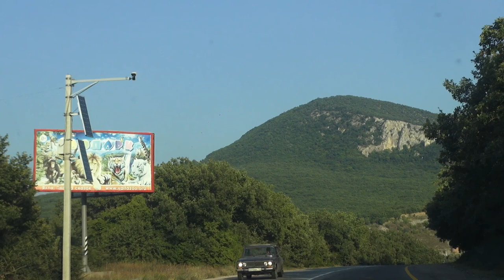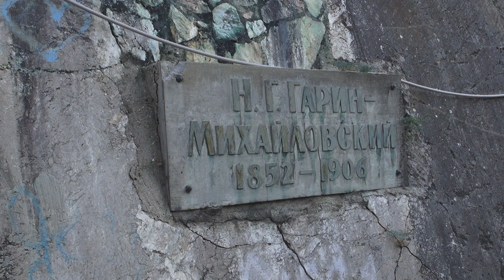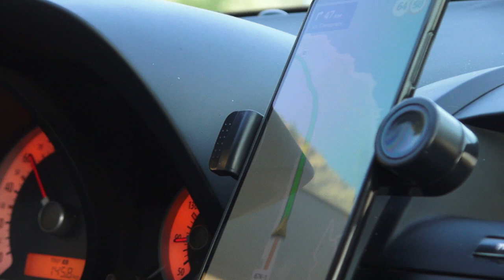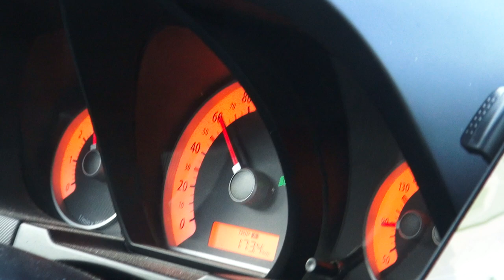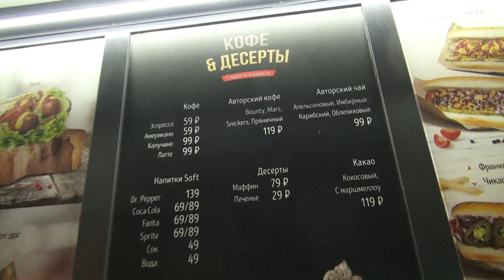Крым 2019-2. Ласпи перевал и ночная Ялта